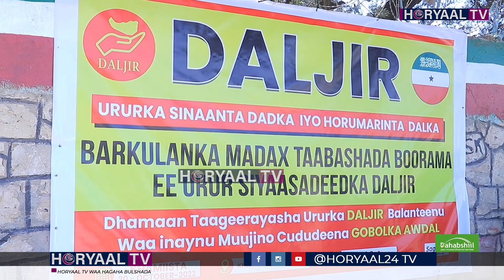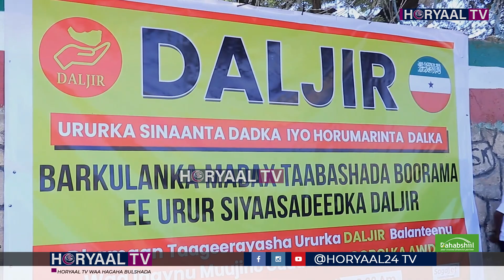Urur Siyaasadeedk Daljir oo Ka Yaabsaday Guddida Diwaangalinta.